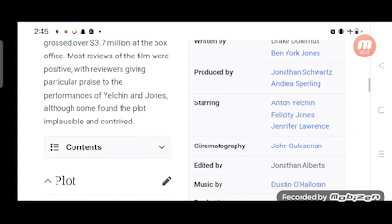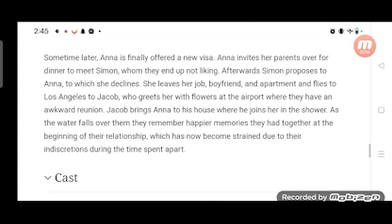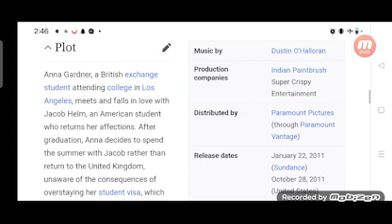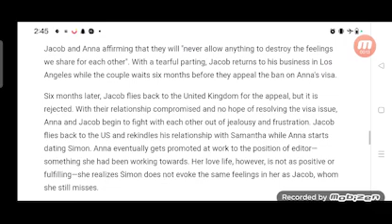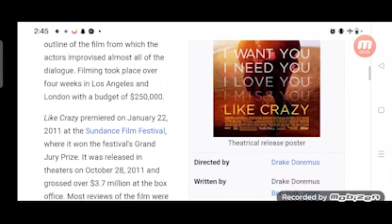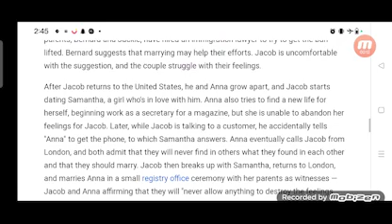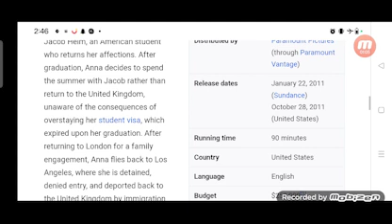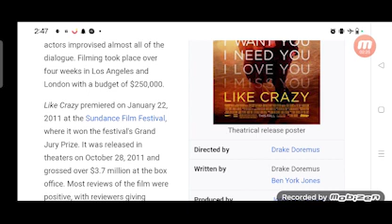Like Crazy Full Movie Fact in Hindi / Review and Story Explained / Felicity Jones /Jennifer Lawrence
In this video we will tell you about fact and review of movie Like Crazy.